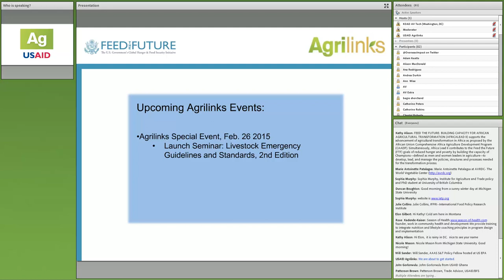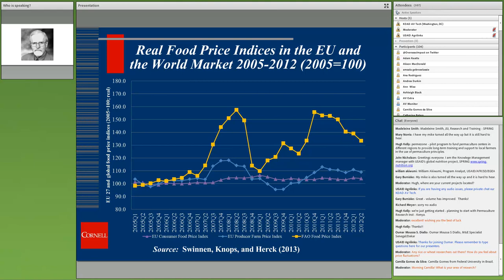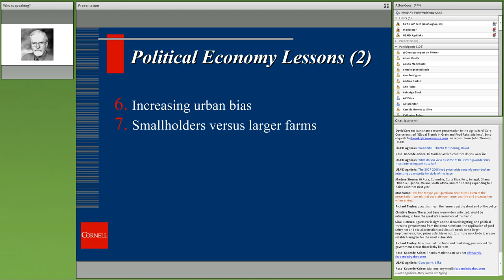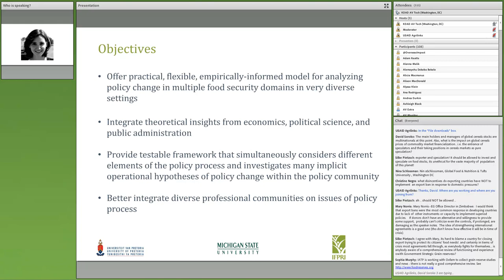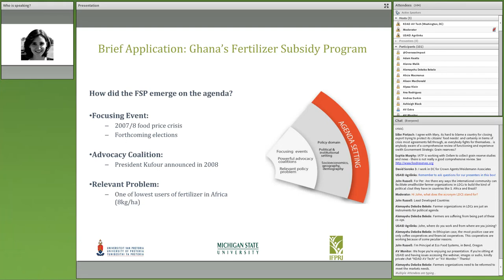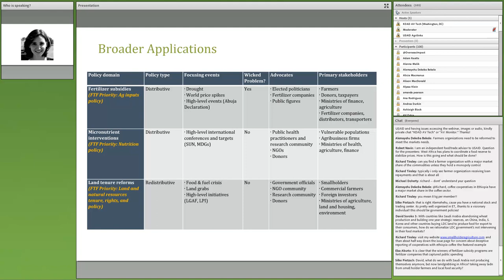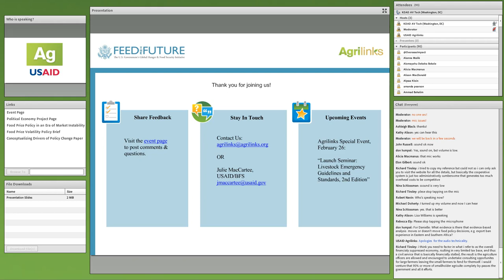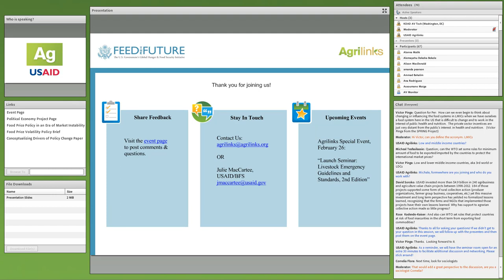Webinar: Policy Responses to Food Price Volatility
Between 2007 and 2008, world governments made decisions that, in conjunction with extreme weather events, turned an already alarming food supply and demand situation into a global food price crisis. This begs the question: How do governments make food policy decisions? Are they driven by data, special interests, theories of change or a combination of the above?

This seminar addressed these questions, which are particularly timely as governments prepare for the next round of predicted food price fluctuations (grain prices in the international market have already become unstable). Will governments be ready to deal with the outcomes?

Per Pinstrup-Andersen, World Food Prize laureate and Professor at Cornell University, shared findings from a recent project, “The Political Economy of Food Price Policy.” This project was undertaken in collaboration with researchers from 14 developing countries and sought to improve the understanding of factors affecting government decision-making related to food policy during periods of food price volatility. Danielle Resnick, research fellow at IFPRI and the Feed the Future Innovation Lab for Food Security Policy, then elaborated on a broader conceptual framework of drivers of policy change in agriculture and nutrition. They shared results from these two projects, as well as insights about how interest groups and governments shape food policy.